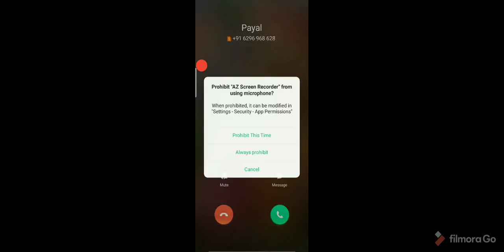Minecraft series part #4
Jit Banerjee gaming technical point 🔔👍👍👍👍👍👍👍👍